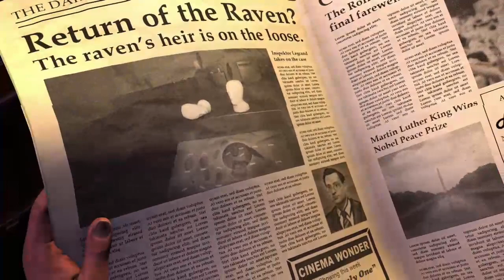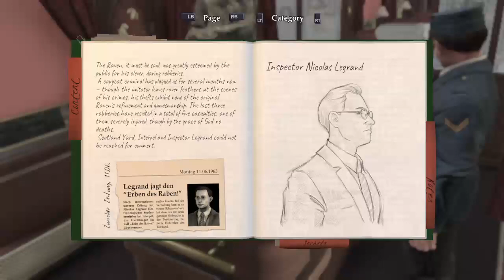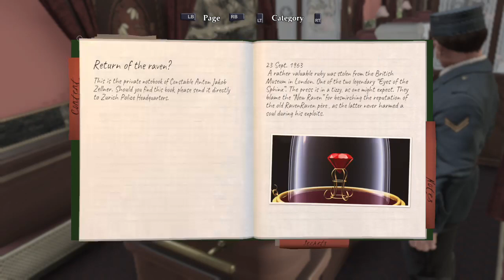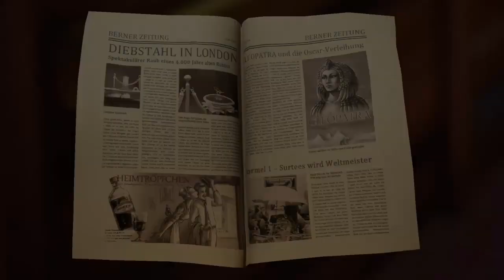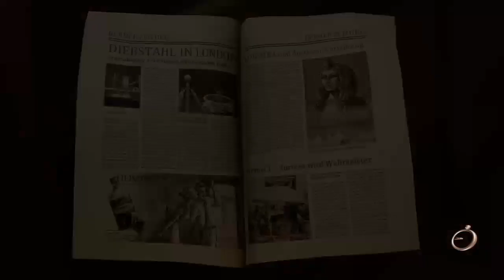The Raven, Remastered, Xbox One, Gameplay, PT 1